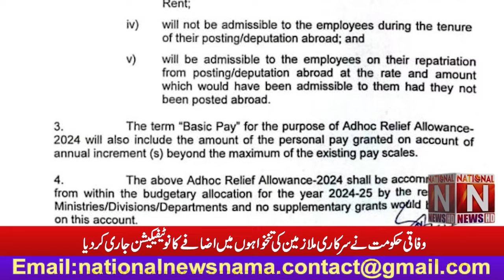The federal government has issued a notification to increase the salaries of government employees.